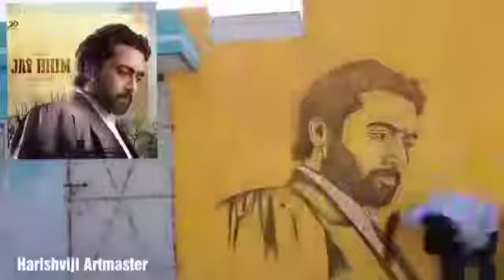suriya in jaibhim